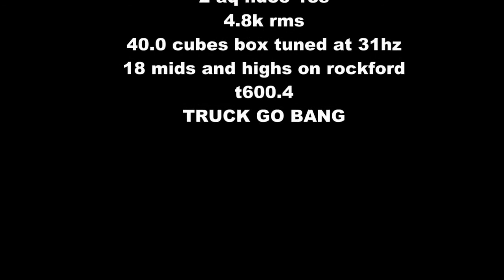TGB TURN DOWN FOR WHAT